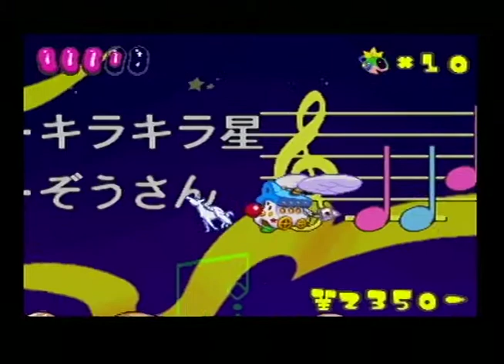UNICORNS IN SPACE! - Super Tempo (pt 5)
After violining a robot crab to death, where can this game go? Space! With Unicorns!